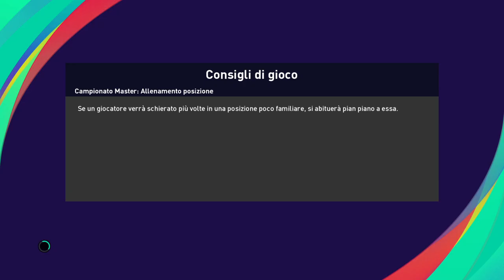eFootball PES 2021 GENOA # 104